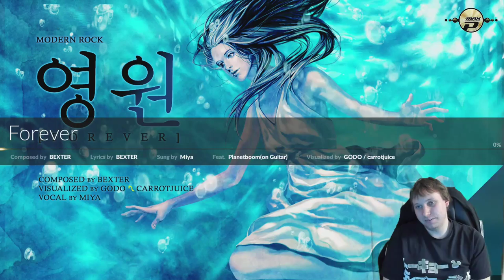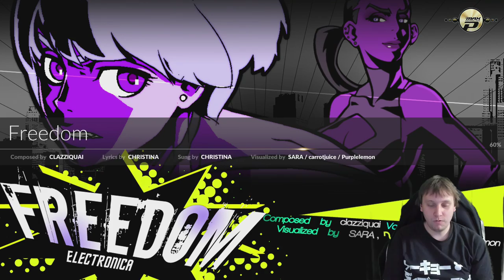6B Clazziquai NM and HD goodness with OMG KON!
NOTE: Stream date and time is subject to change!